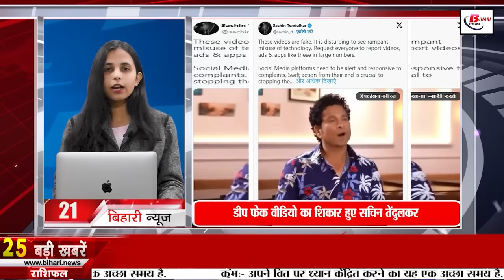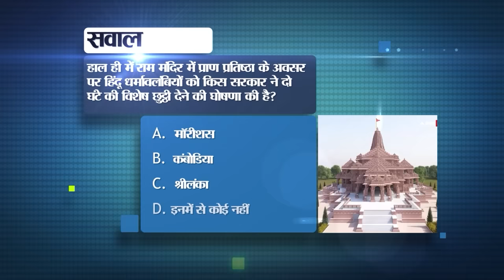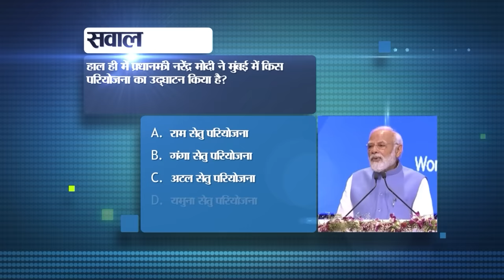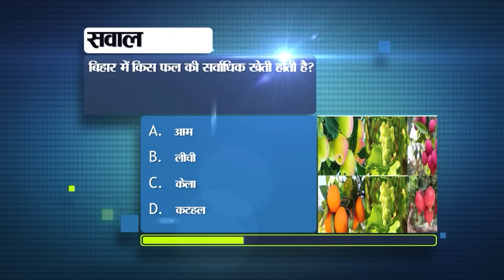Daily Bihar News Live of 16th January 2024.Bihar Cabinet Meeting,Cold Bihar,Bihar Vacancy,CM Nitish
Daily Bihar News Live of 16th January 2024.Bihar Cabinet Meeting,Anil Sinha Birthday,Bihar Vacancy,CM Nitish Kumar,Cold in Bihar

1. Recruitment for 150 posts of NCL Assistant Foreman

2. Burning garbage in the open can result in a fine of up to Rs 25,000.

3. Today in Bihar Tourism we will talk about Dawood Khan Fort.

4. This is the preparation of the board for intermediate and matriculation exams.

5. New order regarding licensed weapons and harsh firing from outside states
6. Those who misuse sand challan will now have to pay this much fine

7. If government teachers make this one mistake, it can cost them dearly.

8. CM Nitish's cabinet meeting today, many agendas may be approved
9. Know the complete procedure to complain about cyber fraud

10. 7 pharmacy colleges will open in private sector, applications given to government

11. Today in Bihari Birthday Special we will talk about

12. Bihar government will buy 2 thousand body worn cameras

13. Get subsidy from the government to convert old hotels in Bihar into four star and five star.
14. Special survey and settlement will start in two phases in Bihar.

15.
16. Sports stadium will be built here in Munger at a cost of crores.

17. CM Nitish expressed grief over the demise of famous poet Munawwar Rana.

18. Hearing on railway job case in exchange for land postponed

19. Samrat Chaudhary's target on CM Nitish Kumar

20. Finance Minister Vijay Chaudhary openly expressed his feelings on seat sharing.

21. Sachin Tendulkar becomes victim of deep fake video

22. Today's date is recorded in the history of India for many reasons.

23. Today we will talk about BSF India in viral news.

24. Auto-update feature introduced in WhatsApp

25. Sensex crosses 73 thousand mark for the first time

26. Police recovered a huge consignment of liquor from a luxury car.

27. CM Nitish attended Dahi-Chuda banquet at his minister's residence, Ratnesh Sada's statement